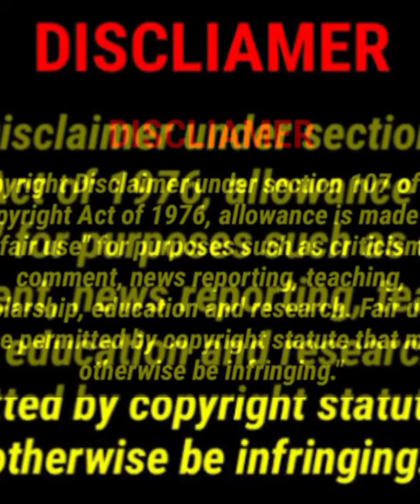BBW Ally Hunt bio wiki || Big Beautiful women lightscameraally || Plus size models on instagram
Follow the link below please